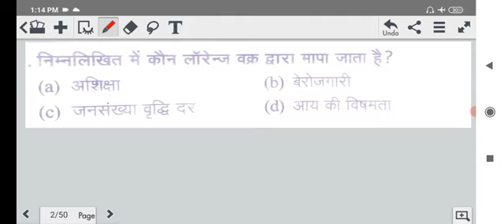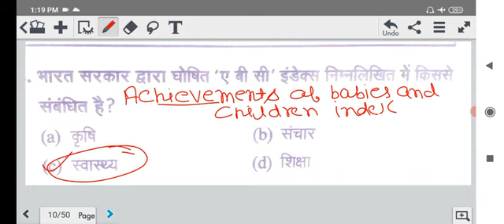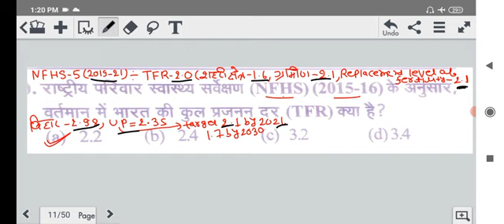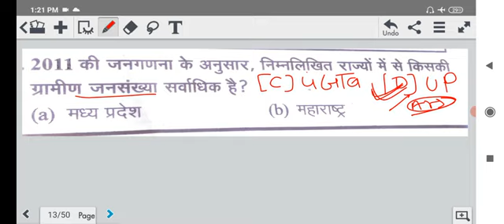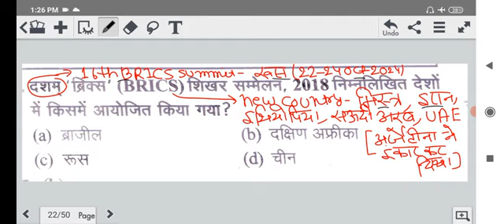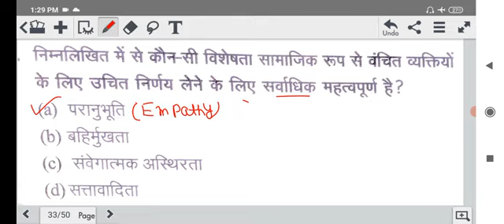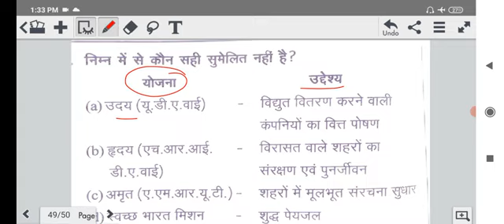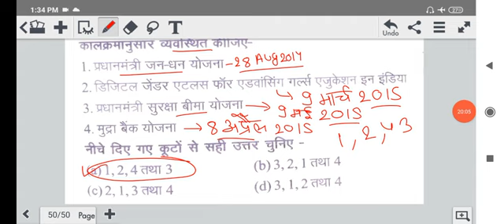UPPCS 2024 Prelims| विविध +इकोनॉमिक्स (2012-23) Previous year MCQs| विविध से आये सारे प्रश्न|Set 06